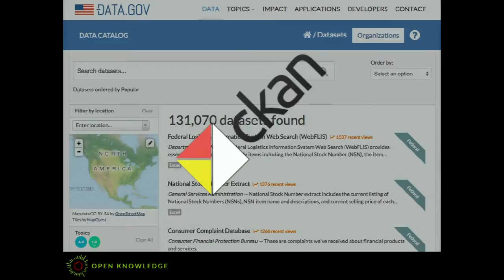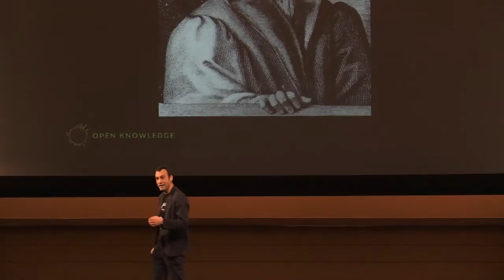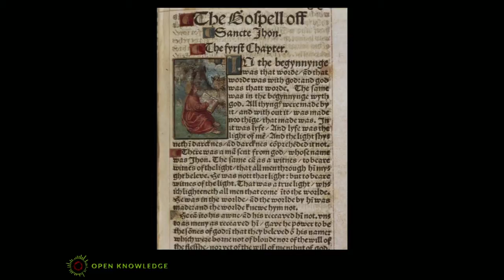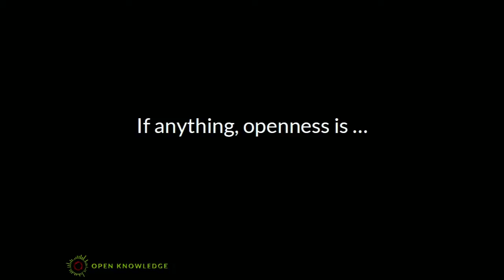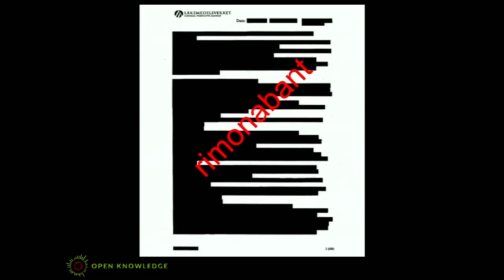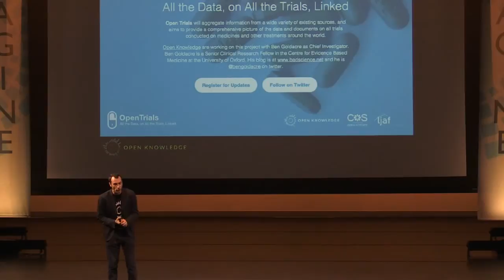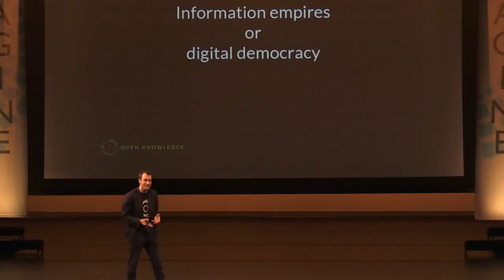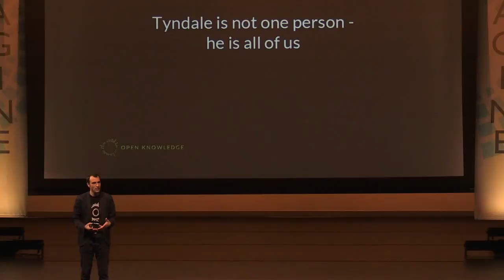Putting Open at the Heart of the Digital Age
A talk by Rufus Pollock, Open Knowledge Founder and President, at the Personal Democracy Forum in New York in June 2015